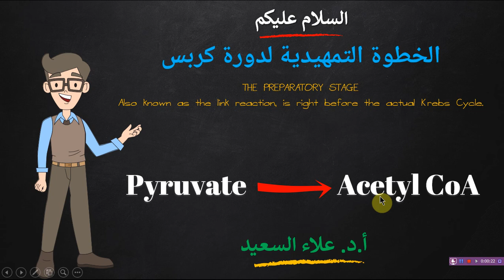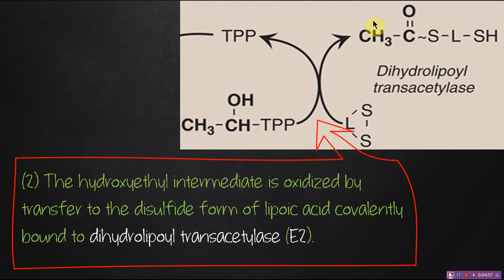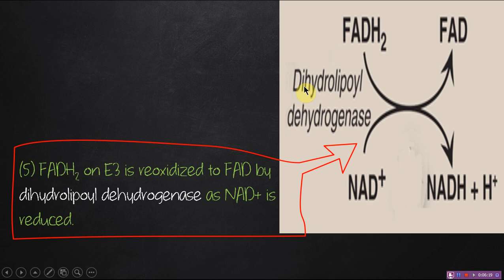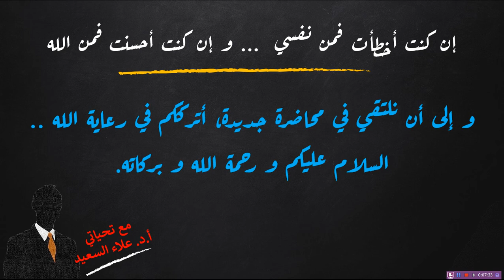preparatory step of krebs cycle (الخطوة التمهيدية لدورة كربس)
شرح للخطوة التمهيدية لدورة كربس مع شرح لدور كل انزيم